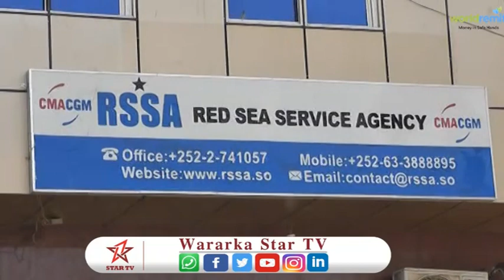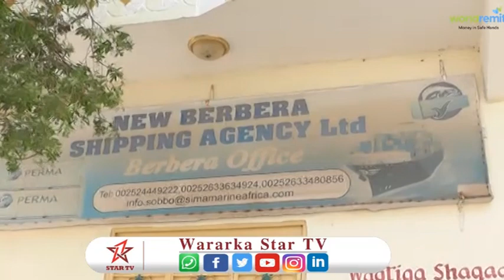Warbixin Shan Xafiis oo ay Ledahey Shirkada Marakibta Berbera oo Saaka Albaabada loo Laabey